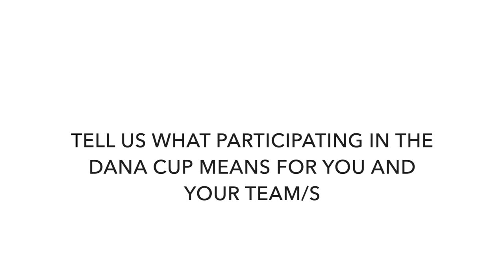Angeline del Rocío Barrera Fletes - Chivas Femenil - Dana Cup 2023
My name is Angeline del Rocío Barrera Fletes, I play as a left back for the Chivas U18 girls´ team. I came to Chivas four years ago, before that I used to play in a team that was near the Jalisco Stadium, I love football since I was a little girl.

I am proud to represent Chivas. It is my dream play this kind of tournaments and I am very happy for the opportunity.

We want to win the tournament, or at least reach the final.

In this Dana Cup I would like to play for the quality of education. I think it is important for us young people that we all have access to a good quality education.